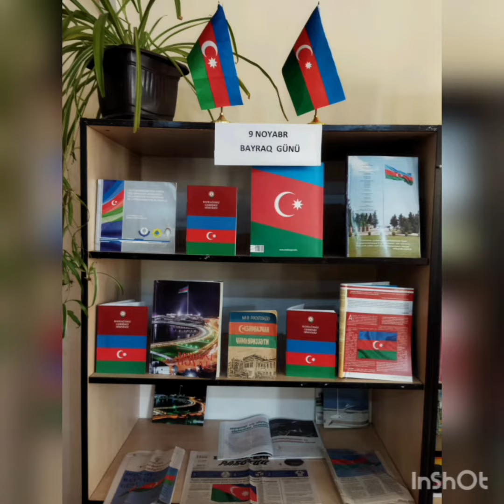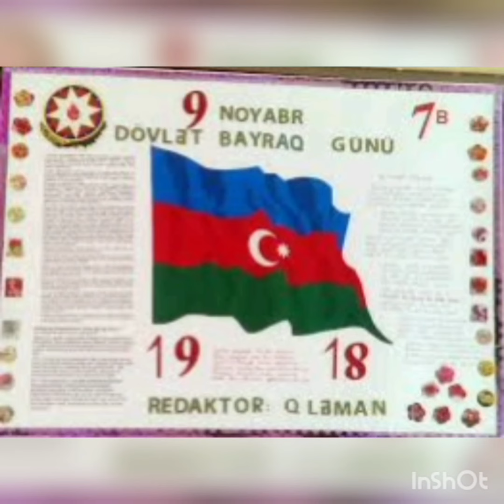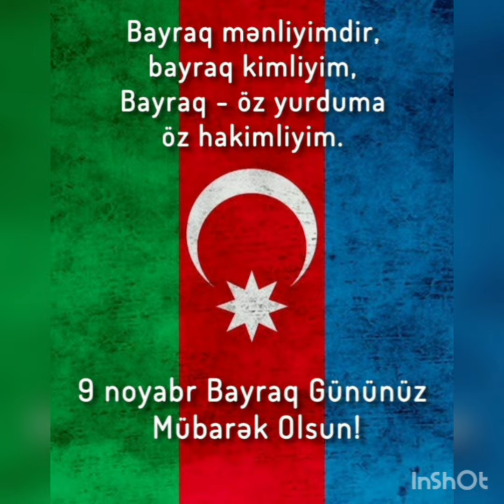Tərtər rayon MKS-nin Oxuculara xidmət şöbəsi Dövlət Bayrağı Günü haqqında videoçarx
Bərdə Regional Mədəniyyət İdarəsi Tərtər rayon MKS-nin Oxuculara xidmət şöbəsi  Dövlət Bayrağı  Günü münasibəti ilə sərgi tərtib edib,  videoçarx hazırlayıb.